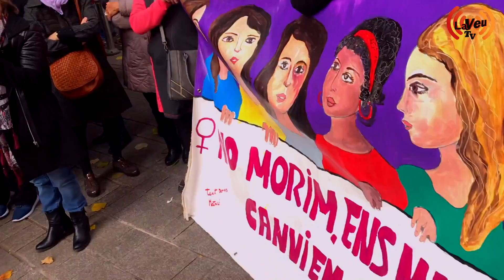25N ViolenciaGénero Mataro Videoresumen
Video resumen del acto del 25 de noviembre en Mataró, contra la violencia de género